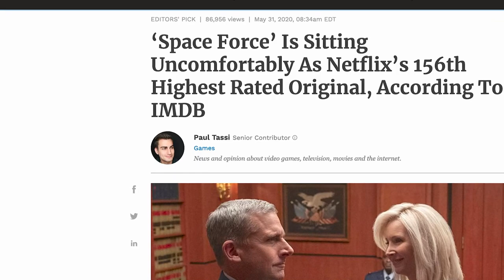How (Not) to Make a Show: Space Force Bad (Review)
I forgot to mention that I also included a clip from Silicon Valley in Spoiler Warning oops

Spoiler alerts:

Silicon Valley Clip 2:30-2:40
Space Force Subplot Spoiler 4:24-4:36
Space Force Ep.8 Spoiler 5:01-5:27

Space Force Ep.1 Clip 6:11-6:18
Space Force Spoiler 8:45-8:51

Veep Clip 7:22-7:26
Veep extra (Selena Meyer's press conference) 7:36-7:56
30 Rock Episode "Double-Edged Sword" Spoiler 9:36-9:54

All images from Google Image

Video clips from HBO's Silicon Valley, Netflix's Space Force, HBO's Veep (and its extra clips)